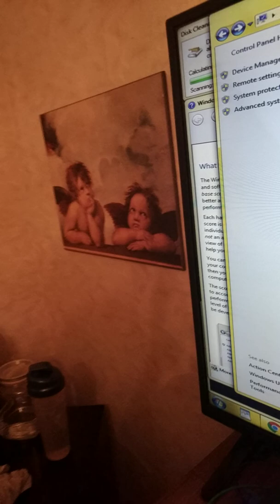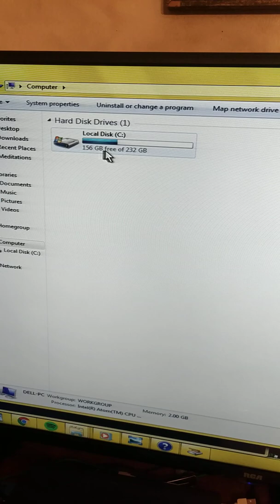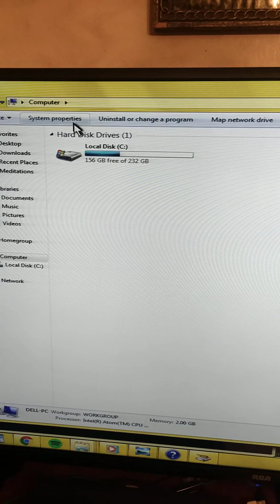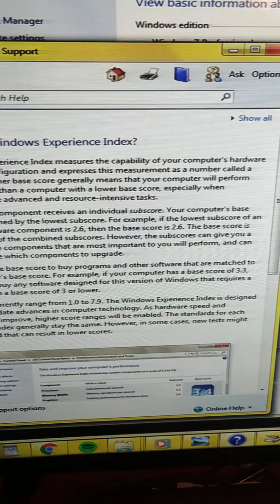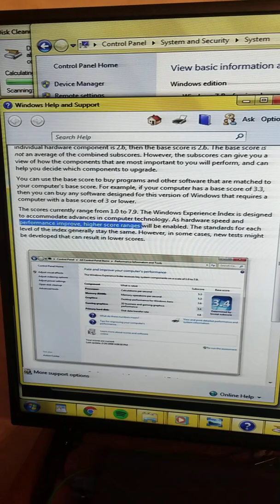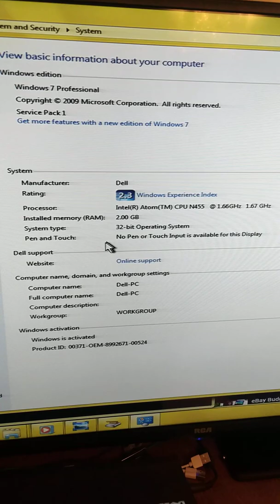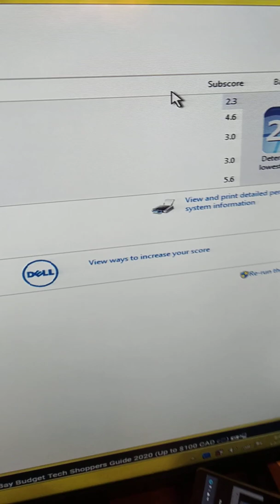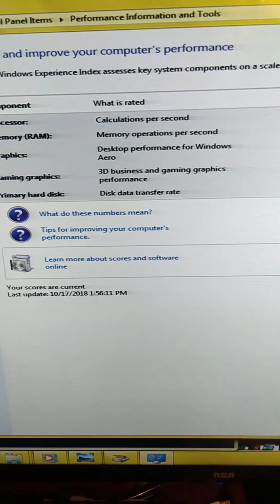Current Studio PC System Visual 💻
In this video I showcase how I have my current notebook system setup. Including computer monitor made with a 42" TV screen and what that looks like.

𝔅𝔦𝔤 𝔲𝔭𝔰 𝔱𝔬 𝔞𝔩𝔩 𝔰𝔲𝔭𝔭𝔬𝔯𝔱𝔢𝔯𝔰 𝔬𝔣 𝔱𝔥𝔢 𝔠𝔥𝔞𝔫𝔫𝔢𝔩 𝔞𝔫𝔡 𝔪𝔢.  𝔰𝔢𝔢 𝔪𝔬𝔯𝔢 𝔬𝔣 𝔱𝔥𝔢 𝔧𝔬𝔲𝔯𝔫𝔢𝔶 𝔬𝔫 𝔱𝔥𝔢 𝔬𝔱𝔥𝔢𝔯 𝔰𝔬𝔠𝔦𝔞𝔩𝔰 𝔞𝔰 𝔴𝔢𝔩𝔩...𝔞𝔩𝔩 𝔬𝔣 𝔱𝔥𝔢 𝔩𝔦𝔫𝔨𝔰 𝔞𝔯𝔢 𝔩𝔦𝔰𝔱𝔢𝔡 𝔟𝔢𝔩𝔬𝔴:

𝔖𝔨𝔶𝔭𝔢 - 𝔅𝔶 𝔯𝔢𝔮𝔲𝔢𝔰𝔱 𝔬𝔫𝔩𝔶.

𝓑𝓲𝓽𝓬𝓸𝓲𝓷 𝓦𝓪𝓵𝓵𝓮𝓽:
3C7PU47vHWA2TM5R3R1PDXAAEKUsyvbANe